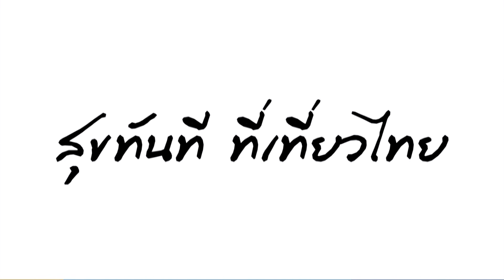ZAAB TODAY (FULL) | 7พ.ค.67